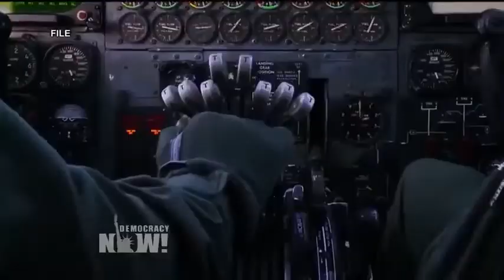No more Nukes?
excerpt from DN world news — July 10, 2017
None of the countries that actually have nuclear weapons adopted the treaty, so it doesn’t technically apply to them.
The ban, formally known as the Treaty on the Prohibition of Nuclear Weapons, was officially adopted after months of negotiations by the U.N. General Assembly, with the Friday vote: 122 countries voted yes; one — the Netherlands — voted no; and one — Singapore — abstained